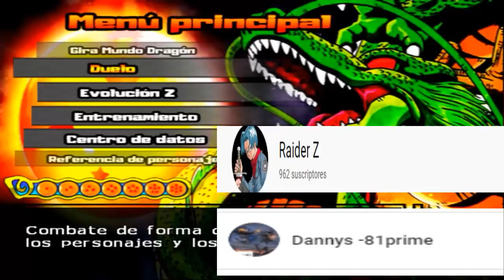DRAGON BALL Z BUDOKAI TENKAICHI 3 VERSION LATINO FINAL GAMEPLAY LOTERIA 291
HOLA GAMERS ACA MAS BATALLAS TREMENDO ESPERO LES GUSTE!